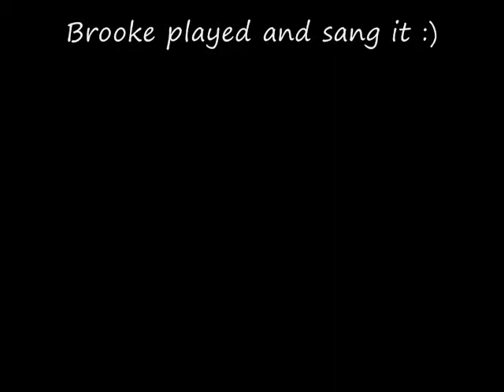Your Testimony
This is a song I wrote for a guy friend.  My friend Brooke just walked in and I pushed my guitar in her hand and said "play this for me, please?" and this is what happened, lol!